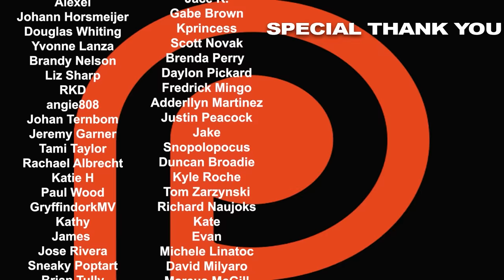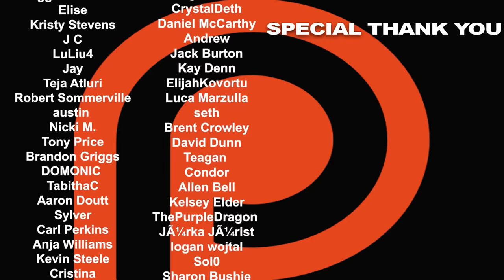Peaky Blinders Season 1 Episode 5 REACTION!!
The Shelbys get a surprise visit by an almost forgotten relative. Thomas has one more dangerous plan with the cops. Here's Nikki & Steven's to season 1, episode 5 of Peaky Blinders.

0:00 - INTRO
3:56 - REACTION
35:38 - RECAP